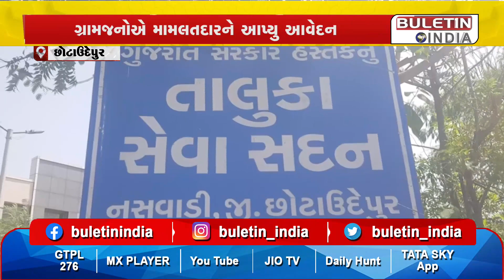CHHOTA UDAIPUR : છોટાઉદેપુરમાં દારૂ અને જુગાર બંધ કરવાની માંગ